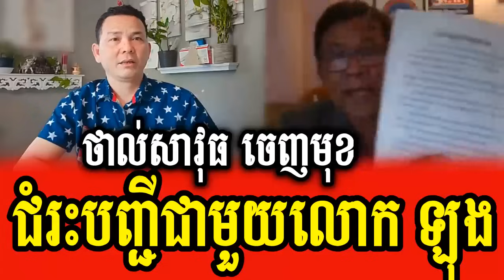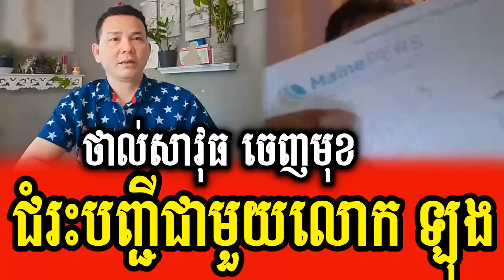Heng Thal Savuth responses to Mr Long